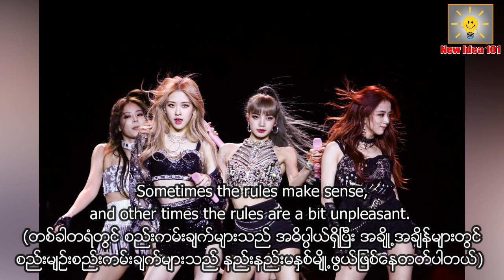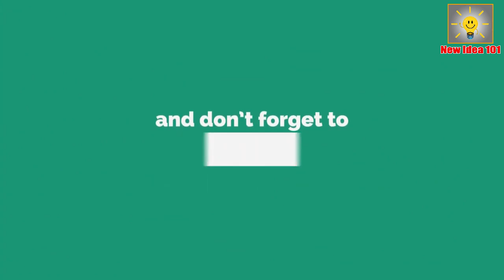7 facts You Can't do to become a trainee in YG Entertainment (English and MM Subtitle)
Blackpink သတင္းမ်ားကို ဆက္လက္တင္ဆက္ေပးမွာျဖစ္ပါတယ္။
Youtube မွာ New Idea 101 လို႔ရိုက္ၿပီး ရွာေဖြၾကည့္ရႈႏိုင္ပါတယ္ရွင္။